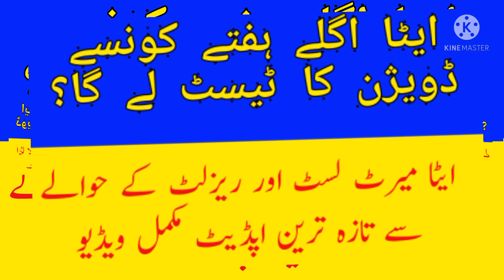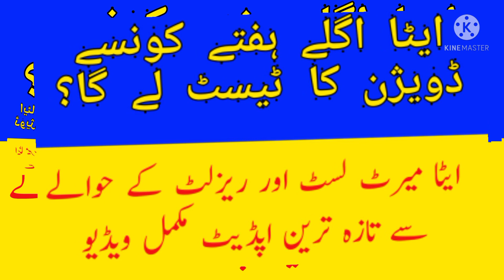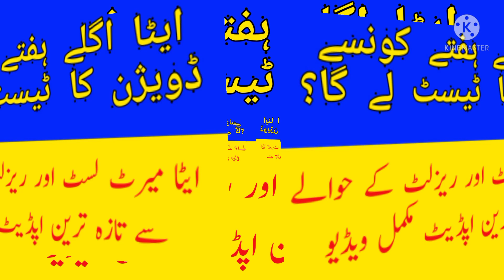Etea next division test update | Etea merit list and result latest updates .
Etea next division test schudle
Etea result updates
Etea merit list updates
Education info tv